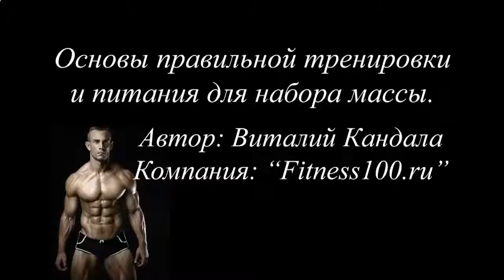КАК НАКАЧАТЬ МЫШЦЫ ЗА МЕСЯЦ